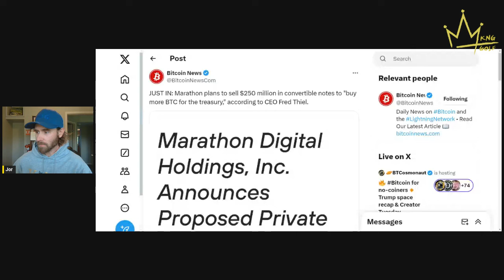everyone wants the bitcoin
Welcome to the Daily Bitcoin Journey - a show focused on actionable and logical discussion for bitcoiners and future bitcoiners! Each morning at 9am EST, tune in to the live show on YouTube and Zap Stream to experience a unique and always evolving list of topics! We discuss topics such as bitcoin security, growing your bitcoin network, starting a business, earning bitcoin, and all the latest news from around the bitcoin world!

Upgrade your viewing experience by signing up for the BITCOIN JOURNEYMEN tier on YouTube for just $3/month, granting you access to exclusive content, behind-the-scenes footage, and more. Alternatively, become a patron of the channel and join our private community and signal chat for only $8 per month, helping you grow your bitcoin network and get help from fellow bitcoiners. The bigger your bitcoin network, the faster you can exit the fiat system!

Whether you're a seasoned sat lover or a future bitcoiner just starting your journey, DAILY BITCOIN JOURNEY offers valuable information, new ideas, the latest news, and a supportive community to help you navigate the ever-evolving landscape of bitcoin!